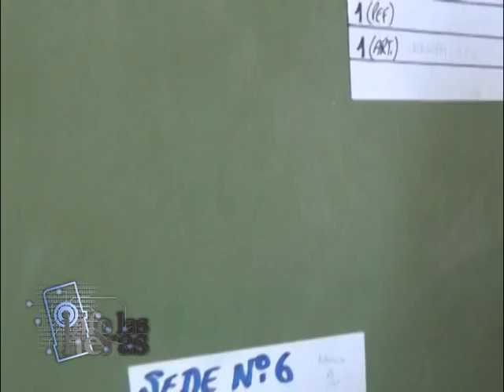AMALIA BAUDINO DESIGNACION